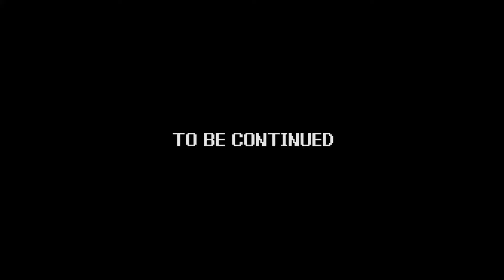Power Trip - Game 175 | The Lone Ranger - part 04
Game - The Lone Ranger
System - Nintendo Entertainment System (NES)
Company - Konami

Hi-yo Silver!  The boys are in the Old West chasing that dastardly Cavendish, and saving the day as “The Lone Ranger!”